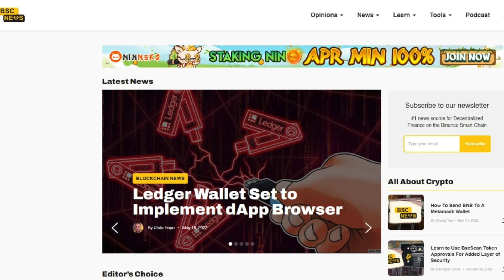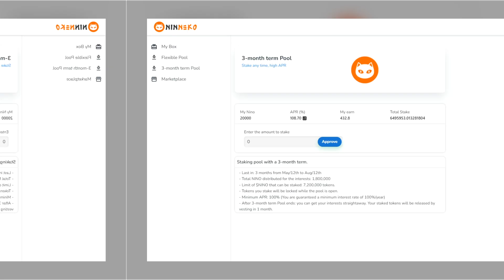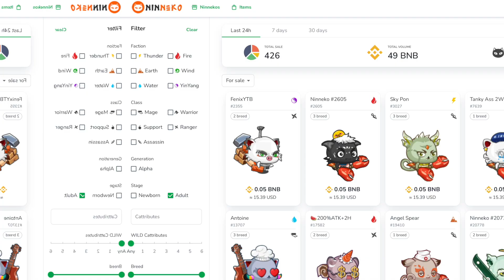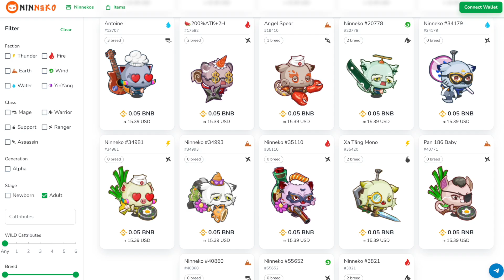NINNEKO IS A SUPER COOL GAME, EARN AS MUCH MONEY AS POSSIBLE!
🔥 BIG UPDATE GUILDWARS IS LIVE NOW 🔥
Via this update, Ninneko introduces many new features and changes which will surely make a huge impact on your gaming experience.
Let's discover how to earn up to 10 BNB in ​​this update

⭐️ NEW FEATURES
- Guild War
- New Gene Cats
- Re-open Reborn
- Arena New Season